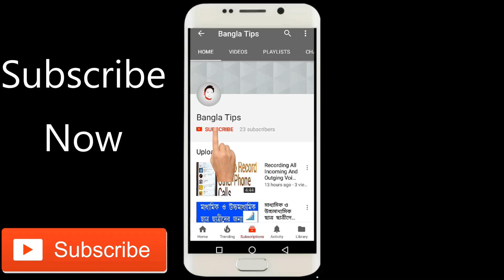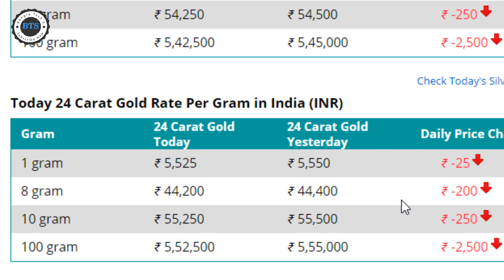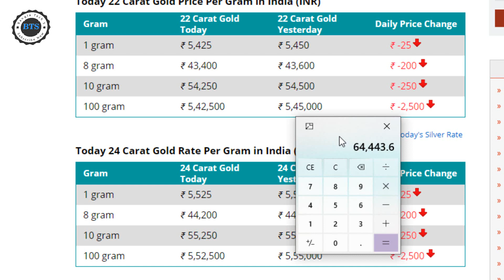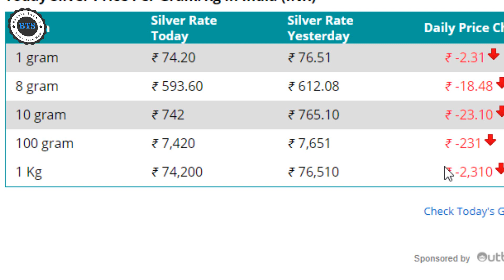Today Gold Price | Ajke sonar dam | Today Gold rate | Sonar Dam Koto ajke | সোনার দাম কত আজকে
Banglatechs